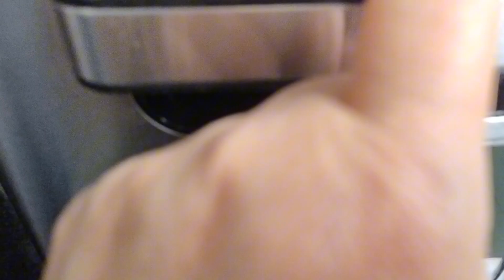Dicas simples para manter Airfryer sem ferrugem por anos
Olá,

Existem cuidados básicos para que a Airfryer nunca enferruje, e neste vídeo eu passei estas dicas.

Cuidados simples, muito fáceis de colocar em prática, que vão fazer a sua AirFryer durar por muitos anos em perfeito estado.

Também mostrei como estão as minhas Airfryers, que uso diariamente.

Onde encontrar?Aqui 👇🏼👇🏻👇🏻

👉🏼COMPRE O QUE QUISER👈🏼

Sou divulgadora e parceira destas plataformas 👇🏼👇🏼

😉 Itens que eu tenho em casa e recomendo:

✴️ NA COZINHA

👉🏼 COOKTOP MUELLER

👉🏼 FORNO BRASTEMP

👉🏼 DEPURADOR SUGGAR SLIM

👉🏼 AIRFRYER ELETROLUX

👉🏼MICROONDAS PHILCO

👉🏼 GELADEIRA ELETROLUX

✴️PRA FACILITAR O DIA A DIA

👉🏼 ASPIRADOR PORTÁTIL

✳️ ORGANIZAÇÃO 👇🏼👇🏼

 🌼 CONFORTO

👉🏼 Ventilador Umidificador

✴️ BELEZA DA DONA DO LAR